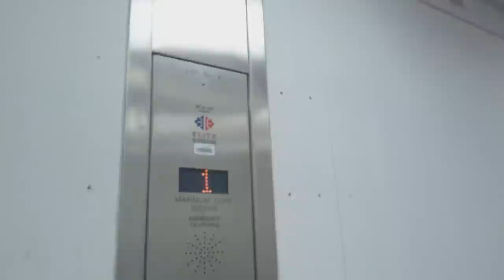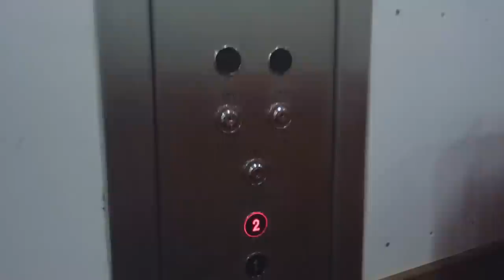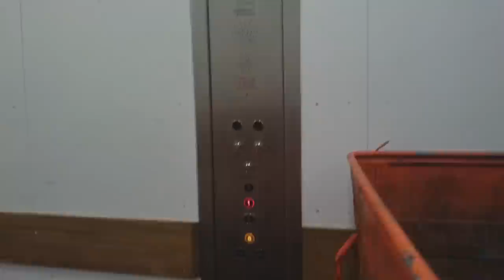Massive service lift in Bluewater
These lifts are massive.  These are located in the exhibition hall in the Bluewater's extension.  The lift on the left goes between the loading bay and the upper hall. The lift on the right also goes up to a service area on the roof.  These lifts are very slow. Also there is a movement sensor inside the lift which opens the doors.